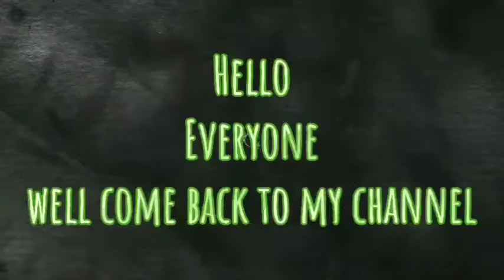Hair growth Gel | hair growth mask | stop hairfall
Hello everyone

tan removing
skin whitening
skin brightening
fairness cream
fairness mask
fairness gel
okra gel
bhindi for skin
lady finger
anti aging
anti aging cream
open pores